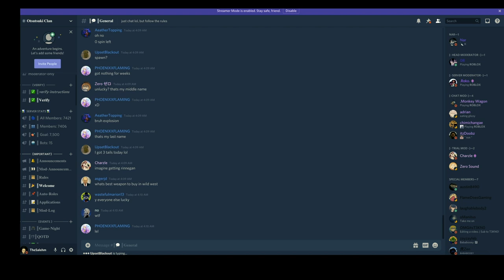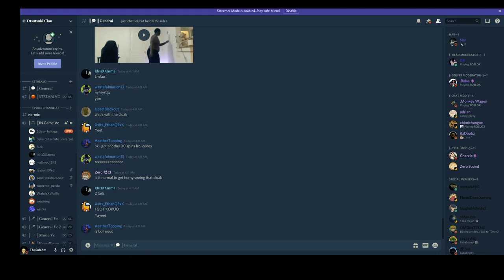*NEW* ALL NEW WORKING CODES FOR SHINOBI LIFE 2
CODES:
“worldfeelpain!”
“knowpain!”
“Greatjuice!”(30 Spins)
“1stchuninexams!”
“50kBOYOS!”

ON THIS VIDEO I'M GOING TO BE TELLING YOU ALL THE WORKING CODES IN SHINOBI LIFE 2!